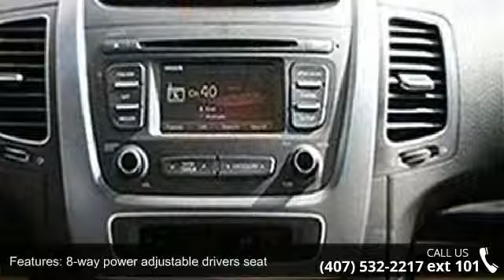2015 Kia Sorento EX V6 - Orlando KIA West - Orlando, FL 3...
2015 Kia Sorento EX V6 Condition: New Mileage: 12 Transmission: Automatic 6-Speed Exterior Color: Black Doors: 4 Stock: KT15039 Cylinders: 6